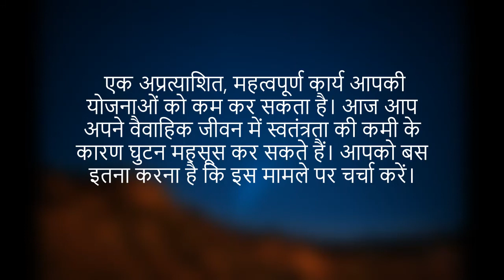कुम्भ राशि 25 फरवरी शुक्रवार | Kumbh Rashi 25 February 2022 | Aaj Ka Kumbh Rashifal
@NTS Blog
Welcome To NTS Blog Channel
We write About Astrology Numerology, Physic, Top Worlds News, Latest news on science, Fashion, Lifestyle, Food, Health Tips, Sports, Moneymaking, Entertainment, Technology, breaking science news.

25 February kumbh rashi
kumbh rashiFebruary 2022
Dainik Rashifal,Horoscope,Astrology
25  फरवरी   कुम्भ राशि
आज का राशिफल कुम्भ राशि
कुम्भ राशिफल